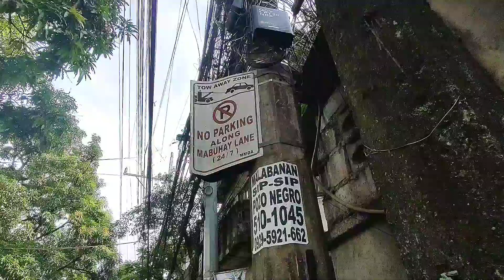MATINDI PALA SI KUYA NA NATICKETAN NA PALA KAHAPON IMPOUND NAMAN NGAYON | MMDA CLEARING OPERATION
mmda